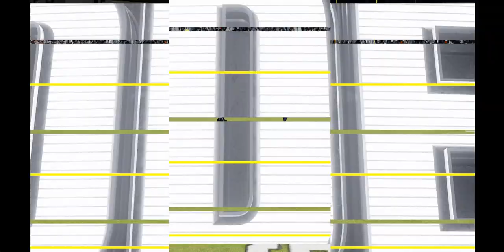Madden 24 Season Simulation (PC) Denver Broncos Vs Las Vegas Raiders Week 18